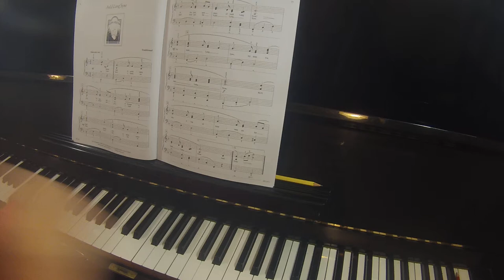Auld Lang Syne | Adult Piano Adventures Christmas book 2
TEACHER DEMO

Red grand piano christmas tree ornament
Brown upright piano christmas tree ornament